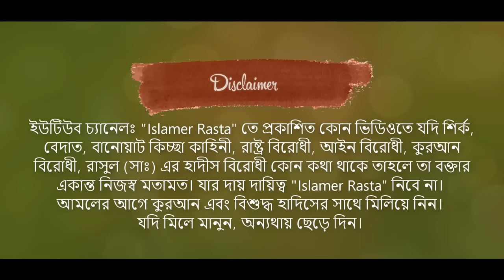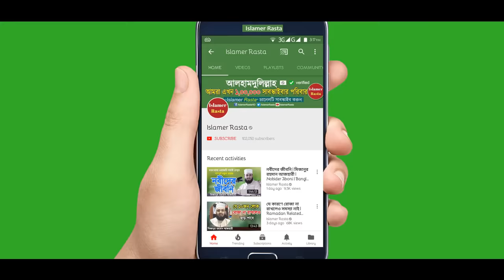রাসুল (সাঃ) এর জীবনী শুনে চোখে পানি এসে গেলো। Biography of Prophet Muhammad | Mizanur Rahman Azhari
Mizanur Rahman Azhari Waz Bangla Waz Biography of Prophet Muhammad (PBUH) in Bangla. Mizanur Rahman Azhari Full Waz Bangla Waz Bissho Nobir Jiboni. Rasul Saw er Jiboni niye Sompurno New Bangla Waz. Mizanur Rahman Azhari is an Islamic Scholar from Bangladesh. PhD Researcher of International Islamic University of Malaysia.

রাসুল (সাঃ) এর জীবনি নিয়ে সম্পূর্ণ নতুন ওয়াজ বাংলা ওয়াজ মিজানুর রহমান আজহারী বাংলাদেশ। হযরত মুহাম্মদ (সাঃ) এর জীবনি থেকে আলোচনা করেন মিজানুর রহমান আজহারী সাহেব। ওয়াজ করতে যেতে কাঁদলেন এবং কাঁদালেন বক্তা মিজানুর রহমান আযহারী।

আলোচকঃ মিজানুর রহমান আযহারী
স্থানঃ কোম্পানীগঞ্জ, কুমিল্লা

মাওলানা মিজানুর রহমান আযহারী ওয়াজ বাংলা ওয়ায আযহারী নতুন ওয়াজ বাংলা মাহফিল ওয়াজ আজহারী। রাসুল (সাঃ) এর জীবনি নতুন ওয়াজ আযহারী হুজুরের ওয়াজ। আজহারী হুজুরের ওয়াজ। মিজানুর রহমান আযহারী মাহফিল।